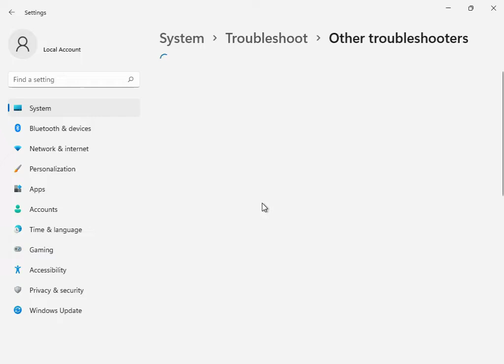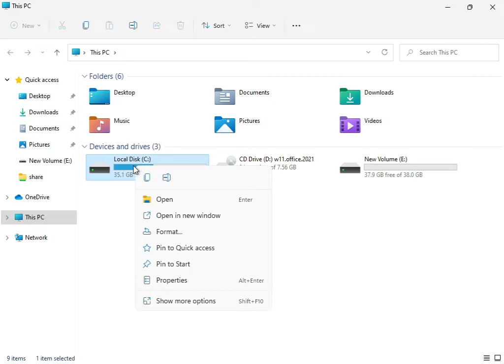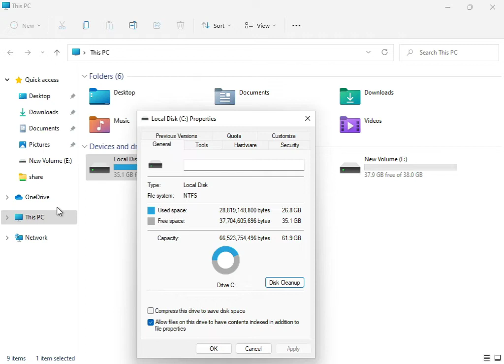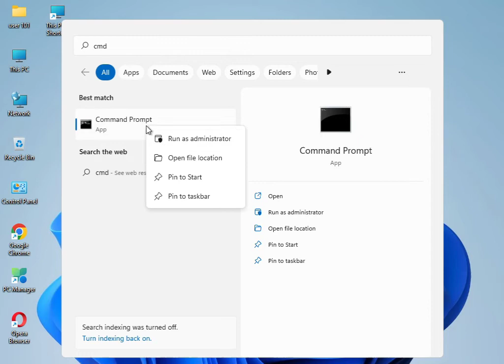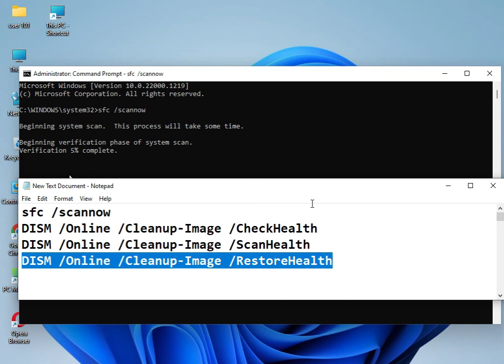How to fix Windows update error 0x800f0806 windows 10 or 11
sfc /scannow